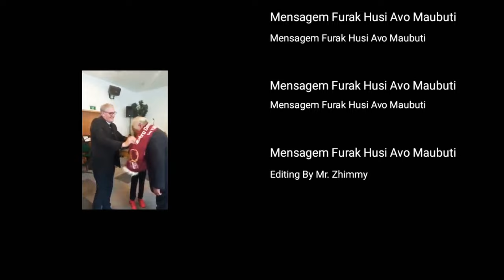Mensagem Furak Husi Avo Maubuti ba Povo Doben Timor-Leste